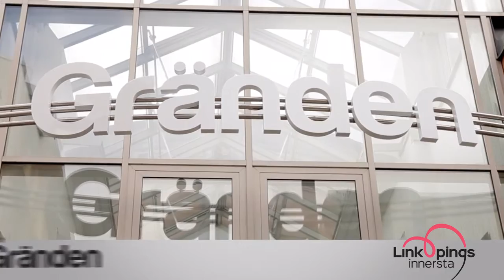City Linköping Gränden Tobak Telenor Intermezzo Frida höst 2016